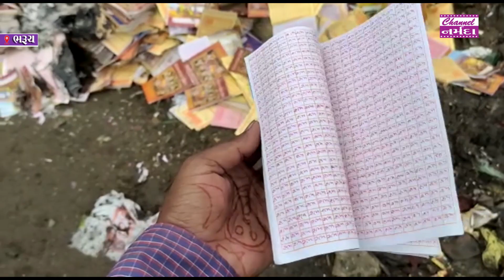રેવા તટે રોષ : રામ નામની 15 થી 20 હજાર ચોપડીઓ સળગાવતા આસ્થાને ઠેસ...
નર્મદા સમાચાર
આપની પોતની ચેનલ : ચેનલ નર્મદા